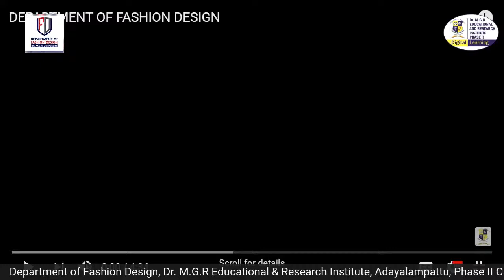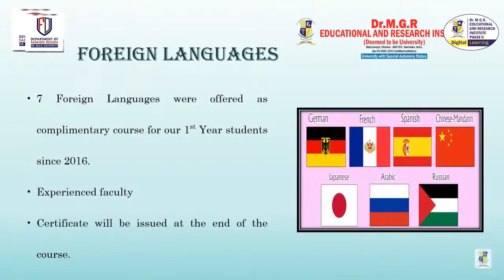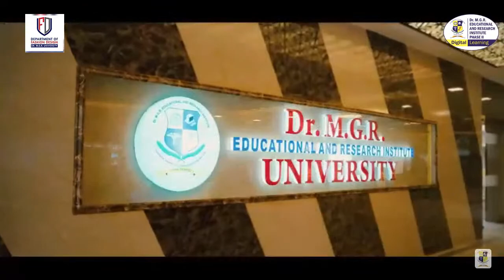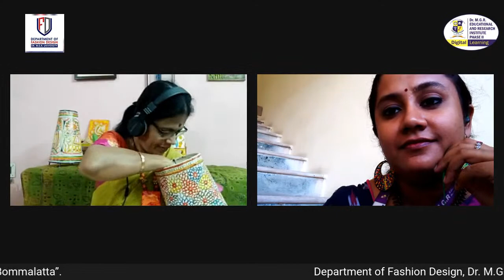🔴 NEW ERA ART WORKSHOP - DAY-1 - “THOLU BOMMALATA”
Dr. M.G.R. Educational and Research Institute
Adayalampattu Phase II Campus
Faculty of Humanities & Science.
The Department of Fashion Design👗👛is honored to host A Three Day National Level online event titled "NEW ERA ART WORKSHOP". Renowned

Mrs. Jayashree Narayanan,
Fevicryl Certified Specialist will be the resource person for all three days and will be teaching the most exquisite art forms that are presently in trend.

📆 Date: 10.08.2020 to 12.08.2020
⏰ Time: 03.00 pm to 05.00 pm (IST)
🗺️ Venue: Wherever you are!